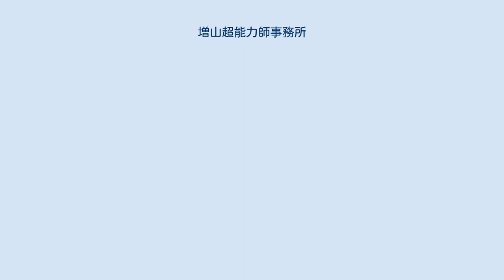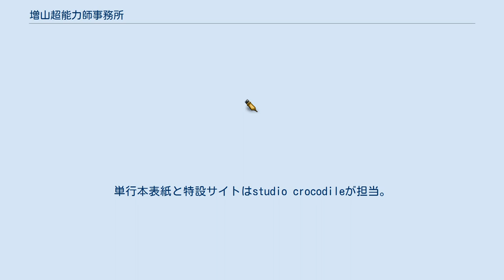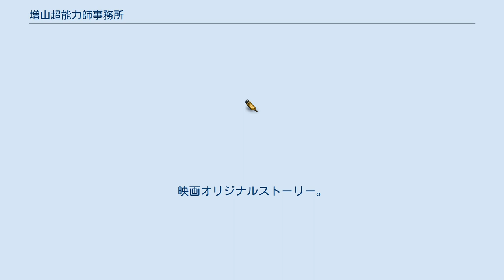増山超能力師事務所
木曜ドラマ_(読売テレビ)
『増山超能力師事務所』（ますやまちょうのうりょくしじむしょ）は、誉田哲也による小説。
文藝春秋の『オール讀物』掲載分をまとめ、2013年7月に単行本、2016年5月に文春文庫が刊行された。
続編に『増山超能力師大戦争』がある。
 2017年に、日本テレビでテレビドラマ化。
また、テレビドラマのスピンオフ作品が映画化され、同年4月の沖縄国際映画祭に出品、2018年3月に劇場公開された。
 超能力が実在し、仕事でそれを行使する人がいる以外は現実と変わらない世界。
「増山超能力師事務所」所長、一級超能力師の増山は、地味な超能力をもつ所員と共に、探偵業系の案件を解決していく。
 ※級位は超能力師としてのランク。
 初出は全て『オール讀物』掲載、挿絵は網中いづるが担当。
単行本表紙と特設サイトはstudio crocodileが担当。
文庫本表紙と続編『増山超能力師大戦争』の挿絵と単行本表紙は上田バロンが担当。
 2017年1月5日から3月23日まで、読売テレビ制作・日本テレビ系「木曜ドラマ」枠にて放送された。
主演は田中直樹（ココリコ）。
 第1話から第5話では、再来週分の予告も流れていた。
 主要人物 その他 主な各話ゲスト ※太字サブタイトルは、原作と同タイトル。
 『増山超能力師事務所 激情版は恋の味』（-げきじょうばんはこいのあじ）と題してテレビドラマのスピンオフ作品が制作され、「島ぜんぶでおーきな祭 第9回沖縄国際映画祭」の「TV DIRECTOR'S MOVIE」部門（4月23日）に出品され2017年4月23日に先行上映、2018年3月31日に劇場公開。
映画オリジナルストーリー。
 出演 スタッフ 増山超能力師事務所〜激情版は恋の味〜に関するカテゴリ: